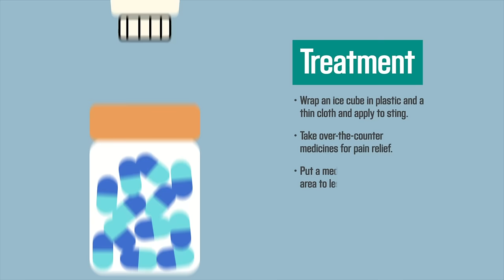Everything You Need to Know About Fire Ant Stings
These bad boys don’t travel alone. Watch to learn about the symptoms and treatment of fire ant stings.